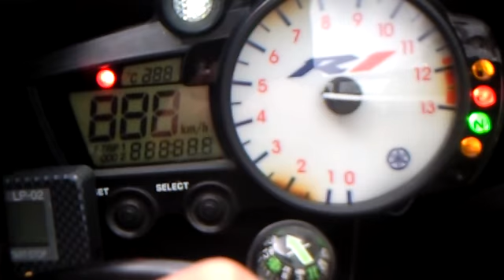2002 YAMAHA YZF-R1 Motorcycle race 堺市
仲良し三人組み、

高校の同級生、

地元。

また気楽に遊びに来てくださいね、

　HE BEST CAT
kitten catmeal catlunch catplate
猫鍋　ネコランチ

 Festival Racing Motorcycles